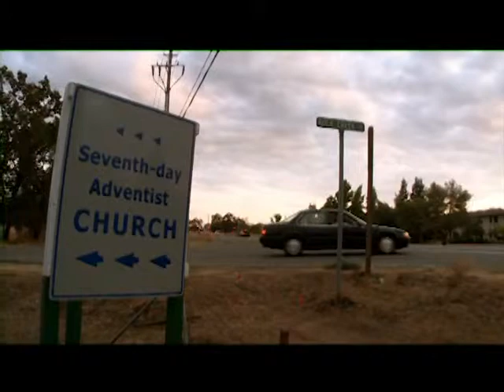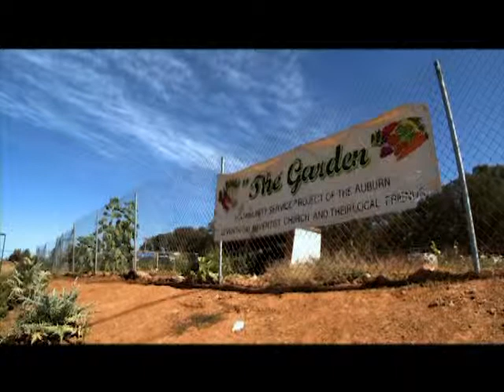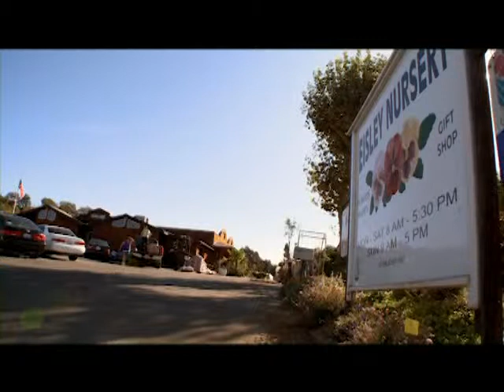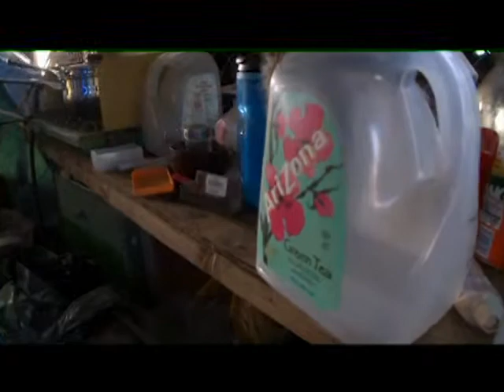AM 4/2011 - Bašta zajednice